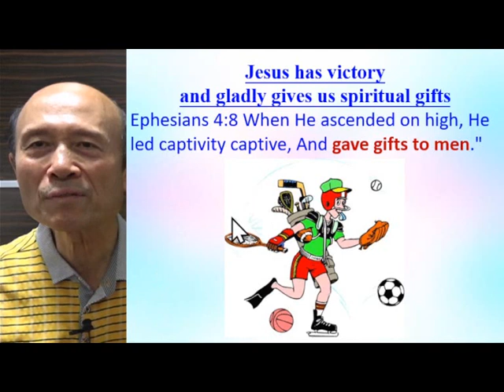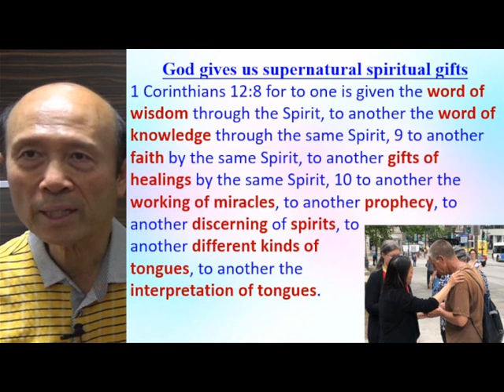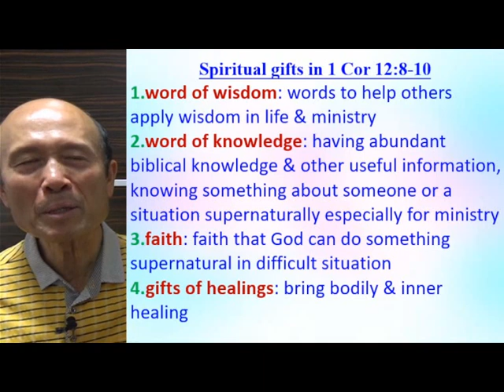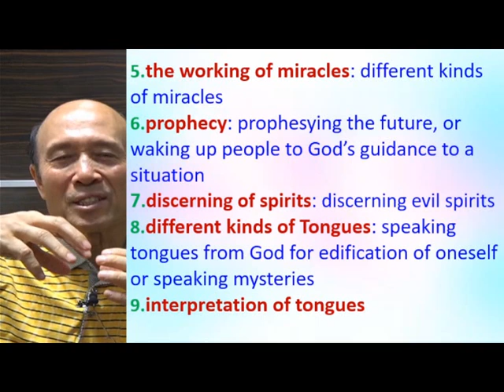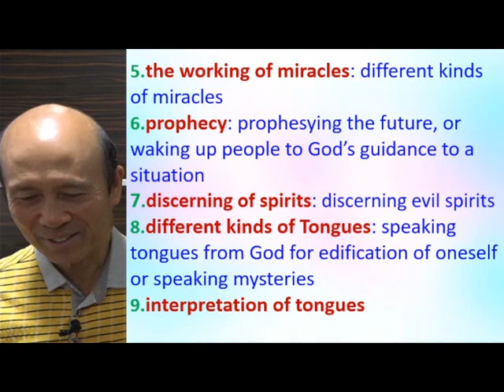2023.05.04 Pastor Yip - How to discover, build up & use spiritual gifts to bring a revival (B)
How to discover, build up & use spiritual gifts to bring a revival (B)

1. 與主的關係：怎樣建立與主相愛的關係，怎樣從主的愛得力，怎樣深信神的供應和計劃。
2. 處理生命：怎樣不被人、罪、負面思想情緒和潛意識、婚姻和生活的問題、和侍奉的問題影響。
3. 進入不同層次的侍奉：侍奉可以由簡單的生活見證，到建立別人的靈命，或進入策略性的侍奉。

《輕鬆得勝》的特色：
1. 一目了然：簡單知道怎樣處理和發揮生命。
2. 有實際可行的方法：我和很多人曾20年實際地應用。
3. 可以輕鬆喜樂地得勝：可以在恩典中輕鬆喜樂地處理任何問題，不需要在壓力下成長。因為耶穌的軛是容易的，而神喜悅我們任何真心的努力。
4. 活出《輕鬆得勝》並不太難：處理和發揮生命並不是遙不可及。
請肯定戶口名字是：Global Fire Missions Ministries Limited.